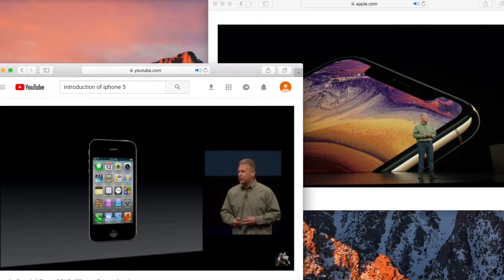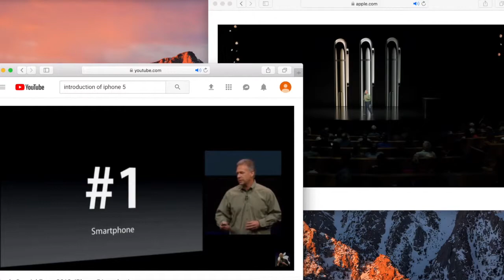Philip W Schiller NO CHANGES FROM 2012 IPHONE 5 INTRODUCTION